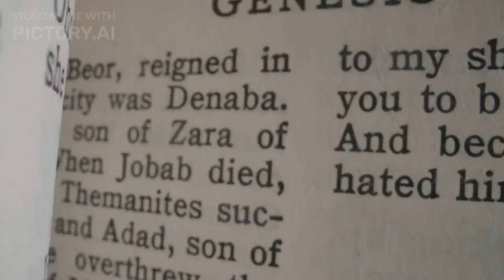All about Arts Facts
this video is all about arts facts. Hope you will like and learn something on this video.
Let's enjoy while learning mathematics.